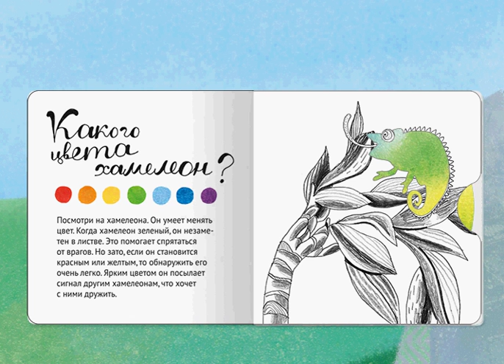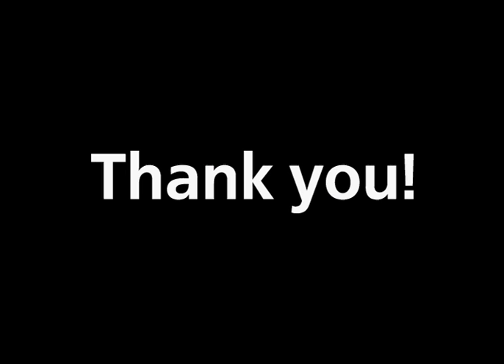"Color bunch before lunch" — interactive children's book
This is an interactive early learning book about the meaning of colors in nature. Animals and flowers will open their secrets and show the amazing ability to change their colors. Moving parts of the book will help to mix colors and let reader observe how a chameleon chenges its appearance, how a tomato goes from green to red and a wild flower loses its saturation.